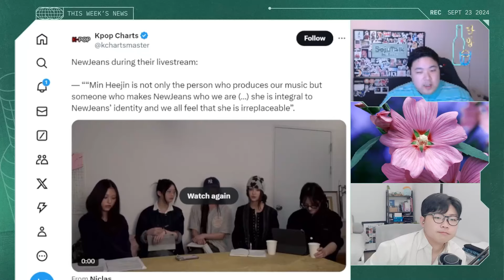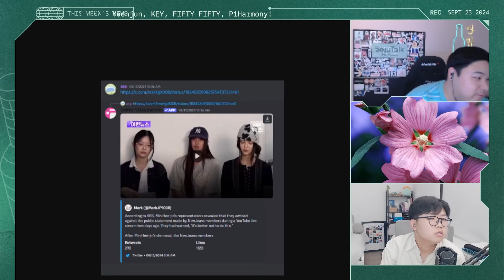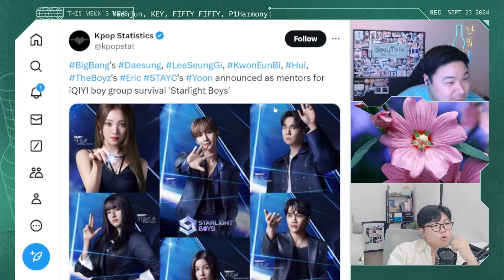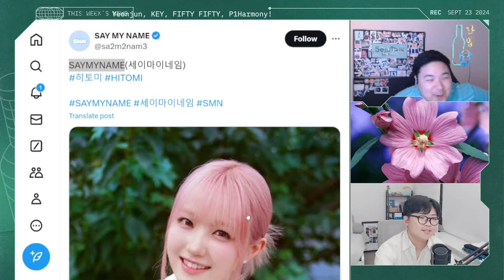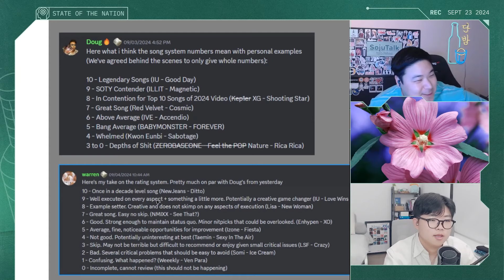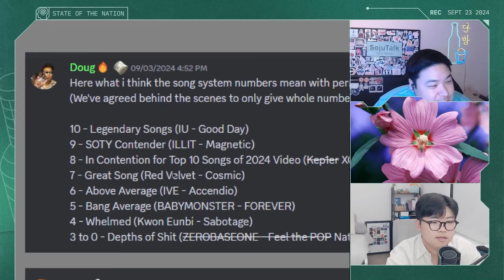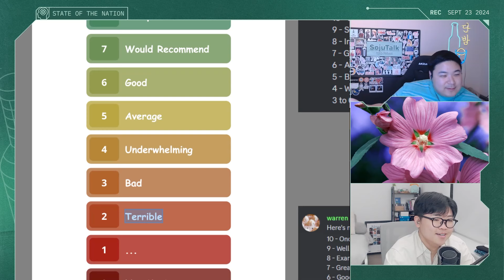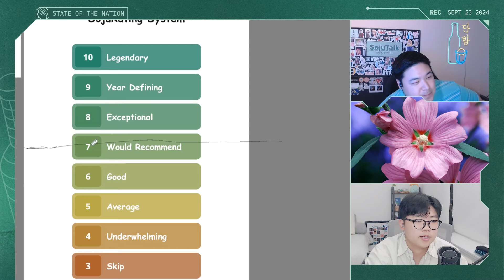Yeonjun, KEY, FIFTY FIFTY, P1Harmony! - SojuTalk EP298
Yeonjun, KEY, FIFTY FIFTY, P1Harmony! - SojuTalk K-pop Podcast EP298

SojuTalk is back at it again as we discuss releases from Yeonjun, KEY, FIFTY FIFTY, and P1Harmony! As always, the Crew keeps you up to date with all the recent Kpop News/Events. And you know we gonna get hype as we declare this week's Spice King and give our State of the Nation!!!

Yeonjun - GGUM
FIFTY FIFTY - SOS
P1Harmony - Sad Song
KEY - Pleasure Shop

◆Timestamps◆
Intro - 0:00
Big New Releases - 3:33
Spice King - 41:20
Show Winners - 45:49
News - 47:48
Afterhours (Post-Show/State of the Nation/Open Discussion) - 1:12:55

Support SojuTalk!